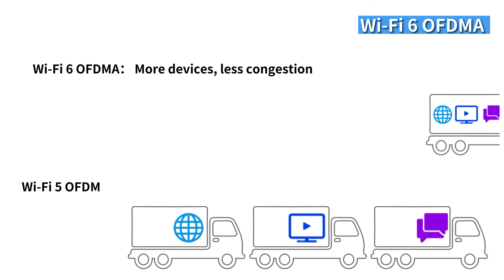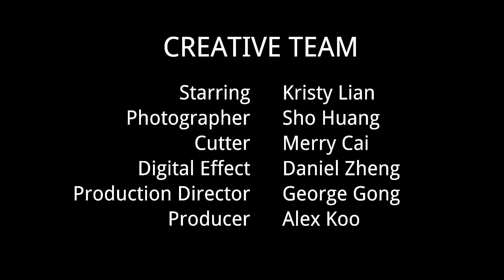TOTOLINK X18 - AX1800 WiFi 6 Smart Mesh System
Wi-Fi 6 (IEEE 802.11ax) standard, 1201 Mbps (5GHz)+573.5 Mbps (2.4GHz), 3*GE Ports(1*WAN+2*LAN), 2*built-in antennas, 16Mbyte/128Mbyte, Easy Mesh, OFDMA, TWT, MU-MIMO, VPN, IPV6, IPTV, WPA3, Parental Control, Guest Network, APP